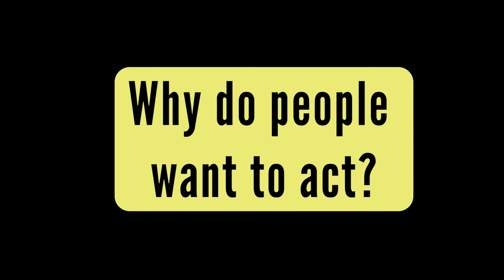London Actors Workshop: Why do people want to act?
The most fully comprehensive, best value for money Short Acting Course in London today!
If YOUR dream/goal is to become an actor or improve your existing skills, make contacts and improve your chances of success, then check out our 12 Sunday and Wednesday Acting for Film & TV course with Show Reel
Watch the introductory video and if you like what you see then book a Zoom call with course director Jon Sidgwick to discuss if this successful 3 month program is for you!
Includes acting classes with seven different, highly experienced tutors covering TV/Film Acting, Commercials, Improv, Shakespeare, Method, Script Analysis, Audition Technique & more.
We have 3 Casting Director evenings (recent guests include Rowland Beckley (BBC, Eastenders, Doctors), Emma Sylvester (Holby City), Annelie Powell (RSC), Carolyn McLeod (The Bill, Hatfields & McCoys), Carl Proctor (The Bible), Caley Powell, Sharon Sorrentino), tons of industry & career advice, CV surgery, discounted headshots, help with all aspects of the acting business and a final Show Reel sent out to 400+ Agents and 200+ Casting Directors
Course fee just £850!
NEXT COURSE with availability begins on 26th September 2021!
Classes are Sundays 10.30am – 1.30pm OR 2.30pm – 5.30pm – you choose!
We plan to be back in our Covent Garden Studio on the Sundays and we've added 12 Wednesday Evening, 90 minute, 'Business of Acting' Zoom sessions, covering anything and everything related to the acting industry and to act as a social meet up between classes - with guest coaches and industry speakers!
It's not just an acting course, it's a life changing experience and entry into a creative and supportive acting community!